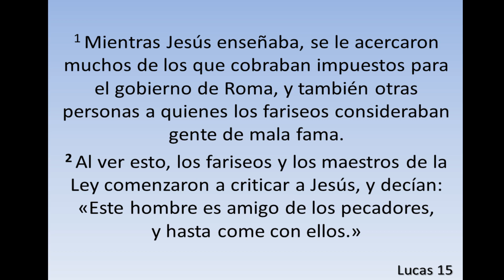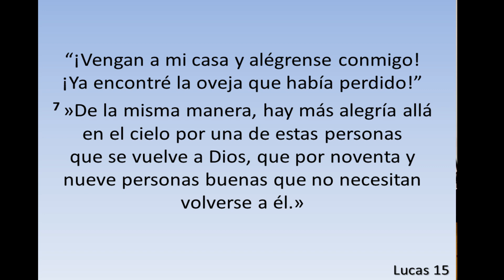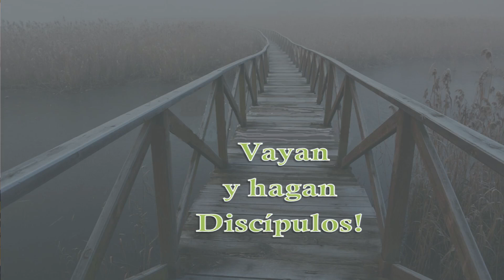Buscando al que está perdido